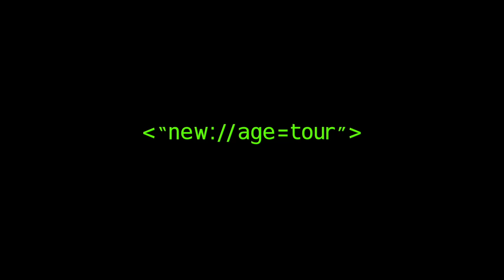THE MOST DANGEROUS SPORT IN THE WORLD: RUGBY